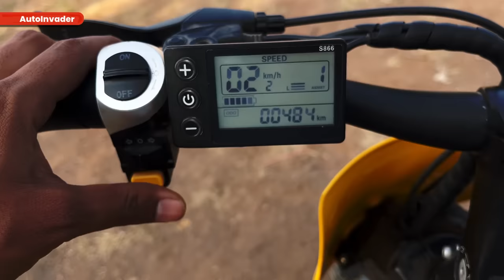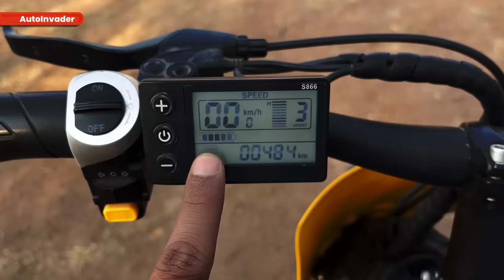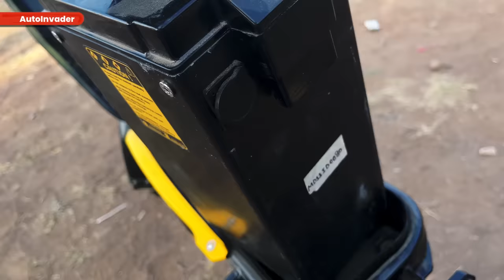120 KM in ₹8 | Motovolt E-Bike| Pedal assisted !electric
Motovolt URBN E Bike

🚴‍♂️ Ready to transform your daily commute? Join us in this in-depth review of the Motovolt Urban E-Bike, a game-changer in the world of electric transportation! With an impressive range of 120 km on just ₹8, this e-bike promises an eco-friendly and cost-effective solution for your urban travels.

In this video, we'll take you through a comprehensive examination of the Motovolt E-Bike, covering its design, performance, features, and the incredible cost savings it offers. From city streets to bustling urban landscapes, this e-bike is designed to make your journeys efficient, affordable, and emission-free.

🔍 Key Highlights:

Initial Impressions
Performance on Urban Roads
Battery Life and Charging Efficiency
Smart Features and Connectivity
Cost Analysis: ₹8 for 120 km!
Whether you're a daily commuter or just curious about the latest in electric mobility, this review is a must-watch! 🌿🔌

VIDEO EDITING -

EQUIPMENT I USE-
1)IPHONE 14 PRO MAX
2)BOYA BY M1